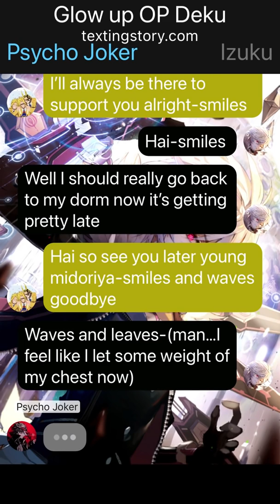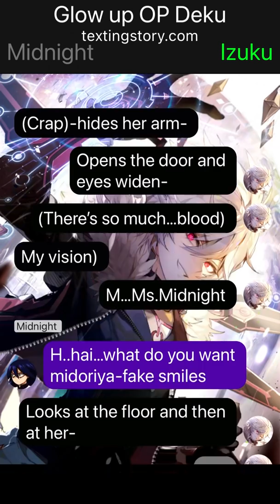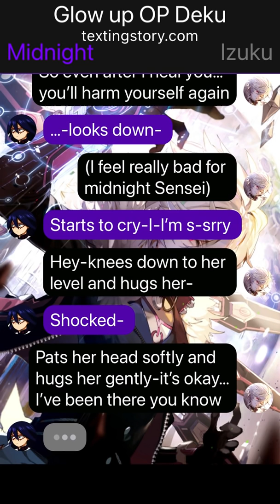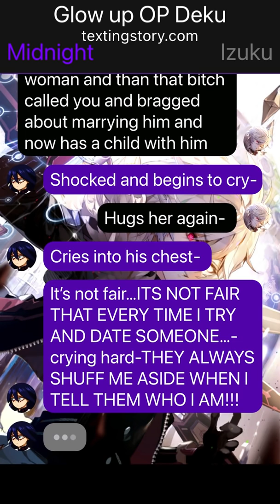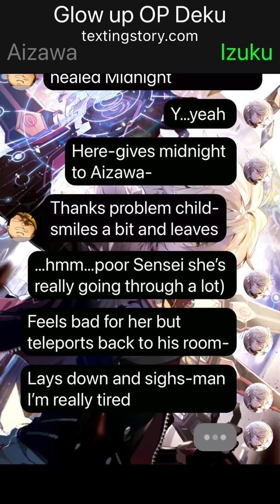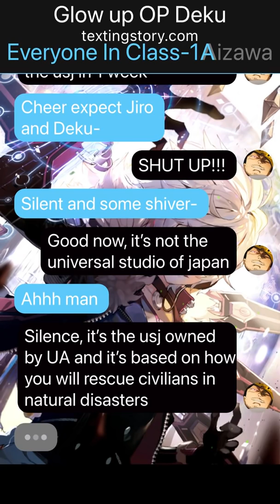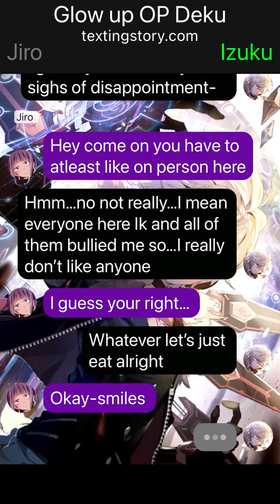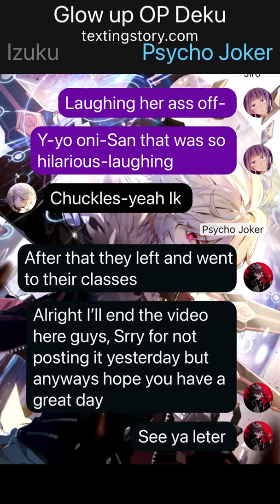OP Glow Up Deku Part 5(Sorry for late release)